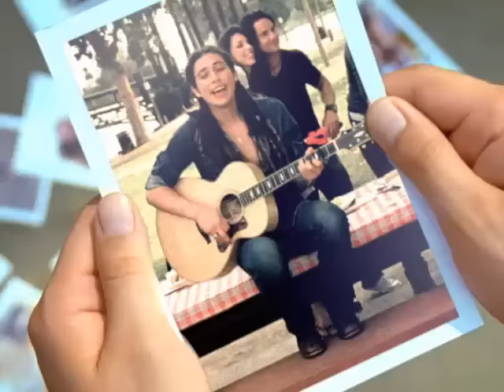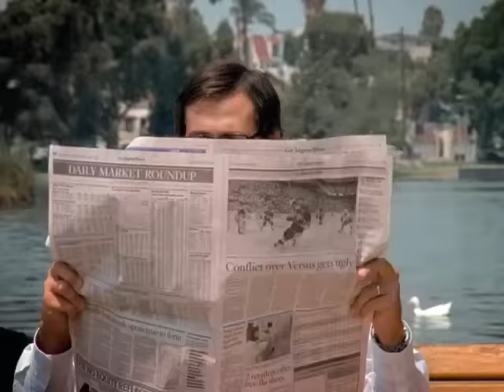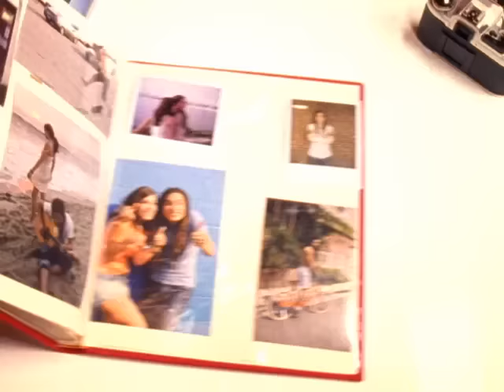Jason Castro - Let's Just Fall In Love Again (Official Video)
The official video of "Let's Just Fall In Love Again" by Jason Castro from the album 'Who I Am'.